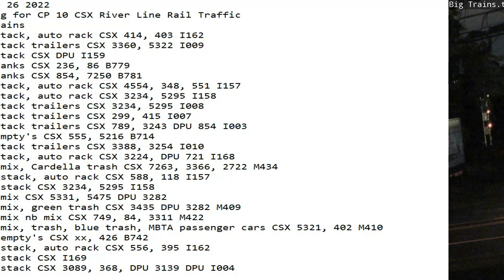September 26 2022 BigTrains.TV CP 10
24 Hrs trains
0:25 sb stack, auto rack CSX 414, 403 I162
1:20 nb stack trailers CSX 3360, 5322 I009
1:39 nb stack CSX DPU I159
2:32 sb tanks CSX 236, 86 B779
3:22 sb tanks CSX 854, 7250 B781
3:58 nb stack, auto rack CSX 4554, 348, 551 I157
4:57 sb stack, auto rack CSX 3234, 5295 I158
6:53 sb stack trailers CSX 3234, 5295 I008
6:57 nb stack trailers CSX 299, 415 I007
7:27 nb stack trailers CSX 789, 3243 DPU 854 I003
7:34 nb empty's CSX 555, 5216 B714
8:21 sb stack trailers CSX 3388, 3254 I010
8:55 sb stack, auto rack CSX 3224, DPU 721 I168
13:26 nb mix, Cardella trash CSX 7263, 3366, 2722 M434
13:34 nb stack, auto rack CSX 588, 118 I157
14:24 sb stack CSX 3234, 5295 I158
15:11 sb mix CSX 5331, 5475 DPU 3282
15:49 sb mix, green trash CSX 3435 DPU 3282 M409
15:55 sb mix nb mix CSX 749, 84, 3311 M422
18:36 nb mix, trash, blue trash, MBTA passenger cars CSX 5321, 402 M410
18:55 nb empty's CSX xx, 426 B742
20:34 sb stack, auto rack CSX 556, 395 I162
21:04 nb stack CSX I169
21:56 sb stack CSX 3089, 368, DPU 3139 DPU I004